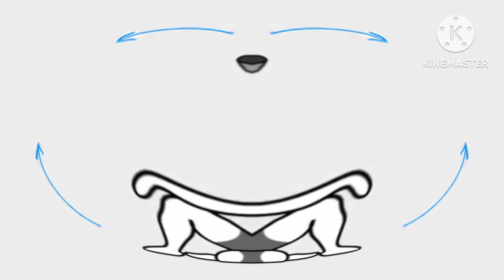Галстук он меня... in Zoopals Effect V3